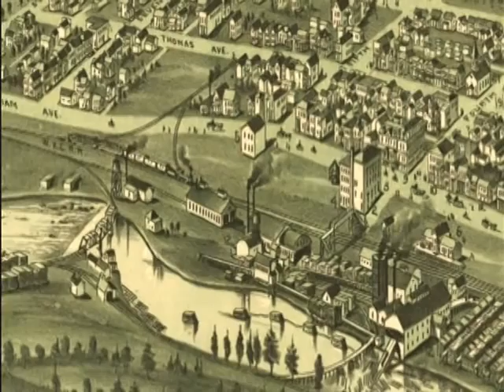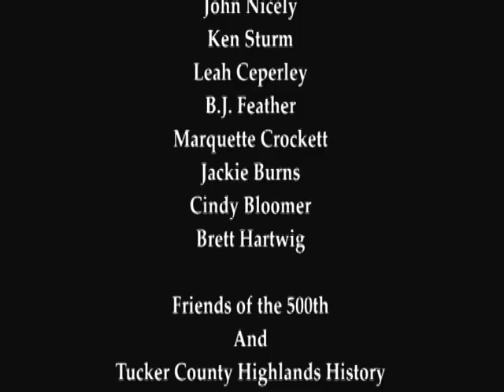Canaan Valey National Wildlife Refuge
Canaan Valey National Wildlife Refuge - U.S. Fish and Wildlife Service 2009 - FWS 0209 - America's Wildest Places - Volume 4. From the Appalachian highlands of West Virginia... to the teeming shores of San Francisco ... to the wild backcountry of Alaska... "America's Wildest Places/Volume 4" takes you from coast to coast... with a special appearance by President Theodore Roosevelt as your guide!